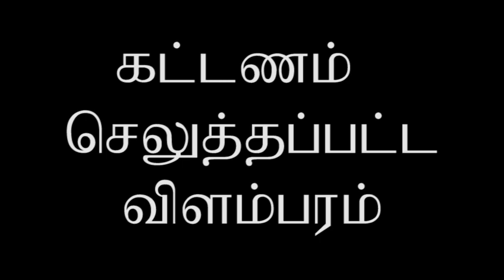பாராளுமன்றில் சூடாகிய கைது விவகாரம் gajanderakumar arrest depot in parliament